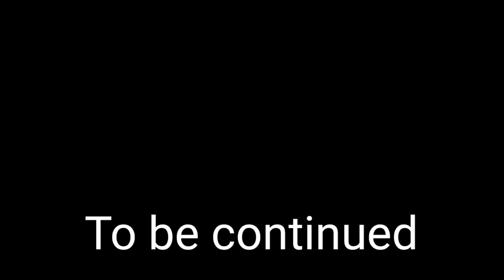Taj Mahal vlog#7 / Taj Mahal after lockdown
The Taj Mahal  'Crown of the Palace', is an ivory-white marble mausoleum on the southern bank of the river Yamuna in the Indian city of Agra. It was commissioned in 1632 by the Mughal emperor Shah Jahan (reigned from 1628 to 1658) to house the tomb of his favourite wife, Mumtaz Mahal; it also houses the tomb of Shah Jahan himself. The tomb is the centrepiece of a 17-hectare (42-acre) complex, which includes a mosque and a guest house, and is set in formal gardens bounded on three sides by a crenellated wall.
Construction of the mausoleum was essentially completed in 1643, but work continued on other phases of the project for another 10 years. The Taj Mahal complex is believed to have been completed in its entirety in 1653 at a cost estimated at the time to be around 32 million rupees, which in 2020 would be approximately 70 billion
we visited Taj Mahal after lockdown.